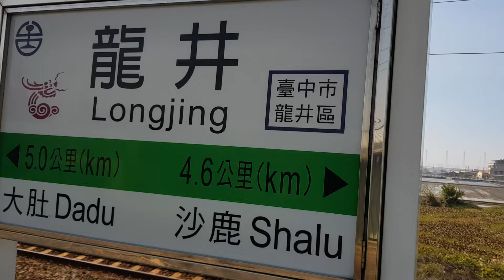故鄉龍井火車站隨拍